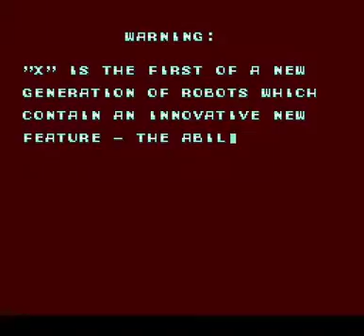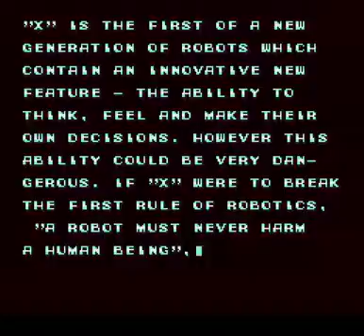TTG Playback: Mega Man X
What's up guys, I am back with another Let's Play for the SNES. This time I am tackling Mega Man X.